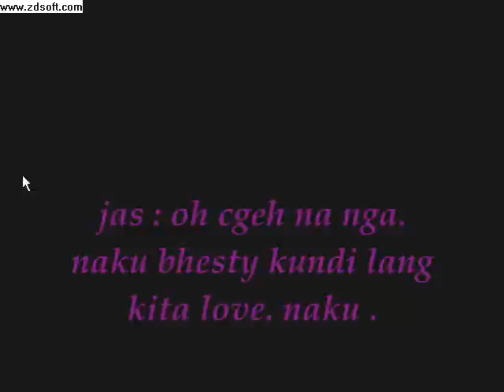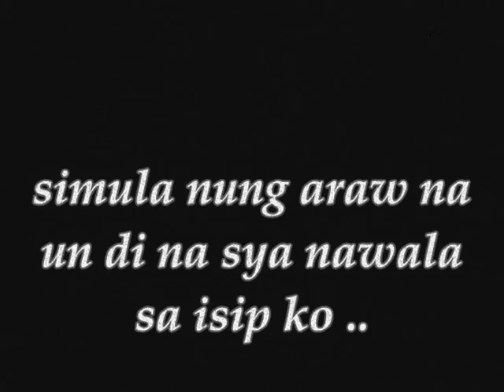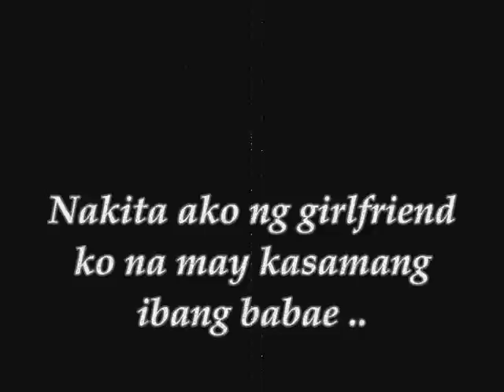[iDate Movie Flicks Entry #3] Destiny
iDate Movie Flicks Entry #3
Title of Entry: Destiny